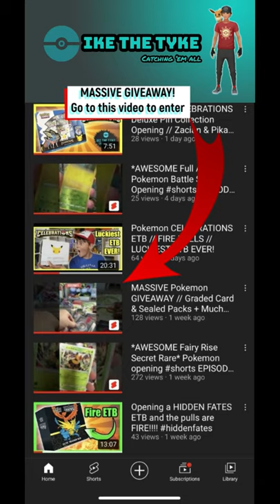AWESOME POKEMON GIVEAWAY // Graded card and sealed booster FREE!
Hi Guys,

Enter before 16th October 2021 to win a MASSIVE POKEMON MYSTERYBOX full of amazing Pokemon stuff // Graded Card // Sealed Boosters // Ultra Rares // Holos // Accessories & MUCH MORE!  Good Luck guys.

Toodle-Pip, Toodle-Pippers.

Thanks.